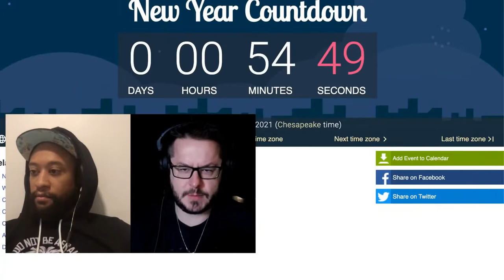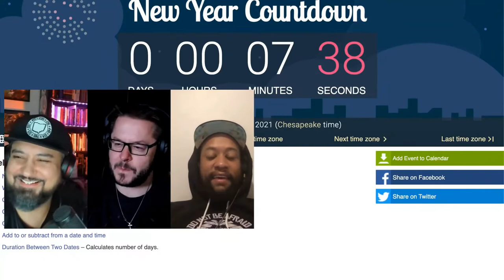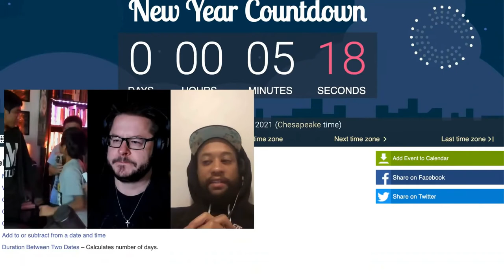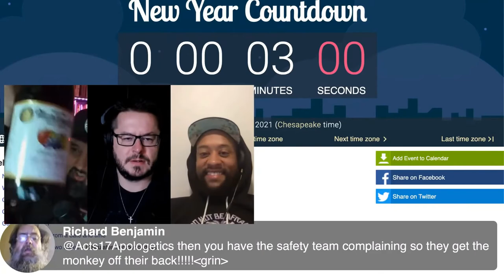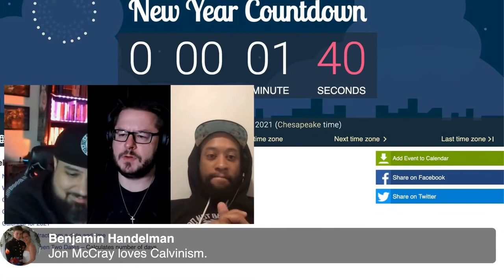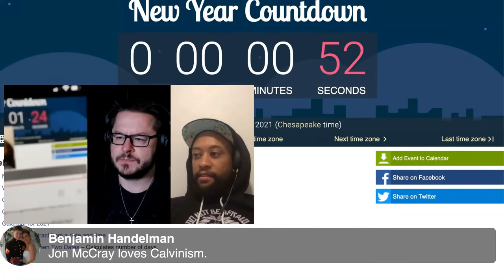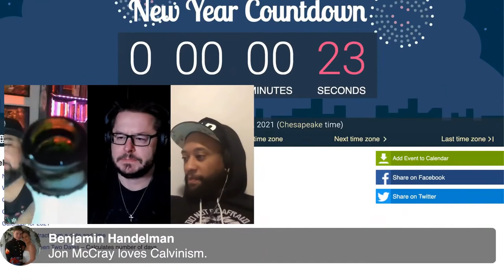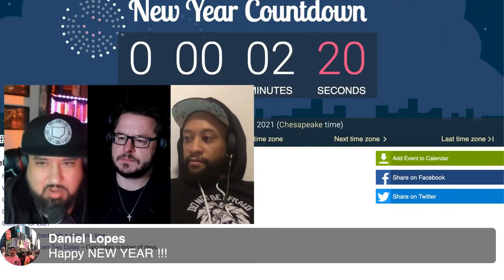New Year Countdown LIVE with David, Vocab, and Jon (11:00pm ET)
=== Original Description ===

David Wood, Vocab Malone, and Jon McCray (Whaddo You Meme??) will be LIVE from 11:00pm (Eastern Time) until it's 2021!

Statistics of original video: 📅 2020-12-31  ⏱ 1:12:15  ▶ 27348  👍 2278  💬 218  🆔 115AysSEJ38